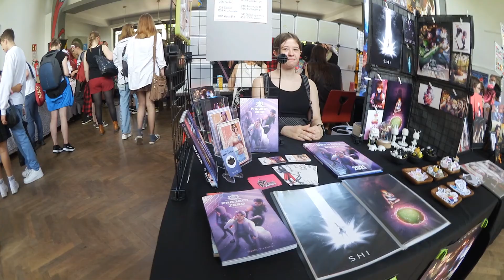Unser erster Stand | Comic Manga Convention Hamburg | Ayoko´s World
Auch wenn ihr es wahrscheinlich langsam nicht mehr hören könnt: Dickes Dankeschön an alle, die diesen Tag so wunderbar gemacht haben.
Schaut unbedingt bei unserer Standnachbarin vorbei, sie hat so viele süße Dinge. War schön dich kennen gelernt zu haben:

Außerdem haben wir einen eigenen Discord Server, auf dem ihr mit uns Quatschen könnt. gehen und rechts auf das Discord Fenster drücken. Wir freuen uns auf euch ;)

Conventions:

09.07.22 Chisaii#81
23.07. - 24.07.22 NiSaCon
30.07.22 Ohana
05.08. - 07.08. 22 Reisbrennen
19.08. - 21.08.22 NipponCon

NIVIRO - The Edge (feat. Harley Bird)
Tobu - If I Disappear (ft. Tom Mårtensson)